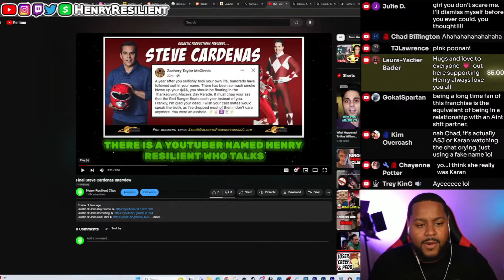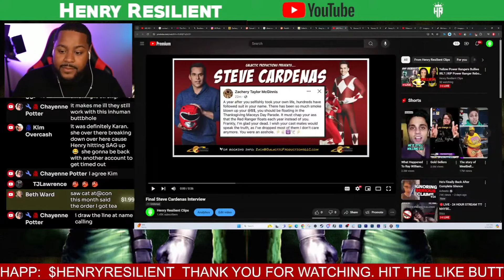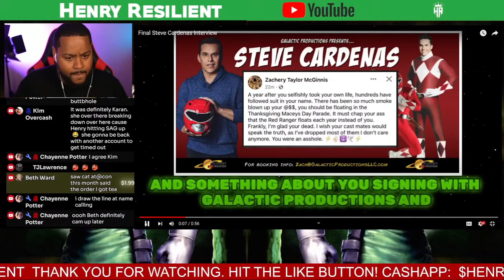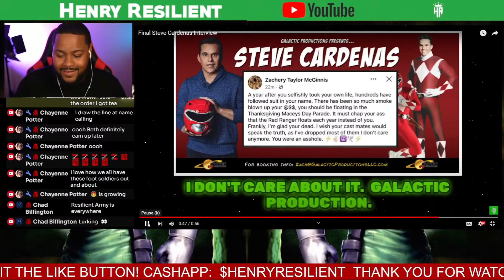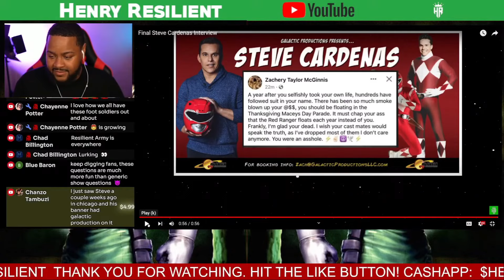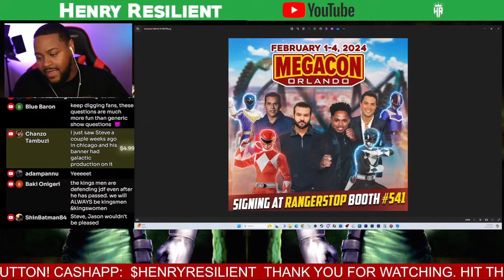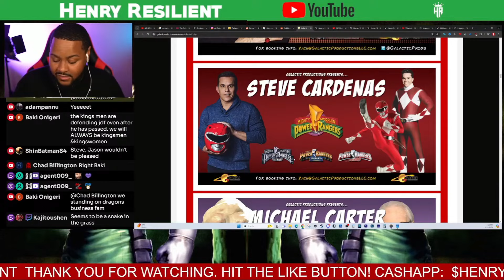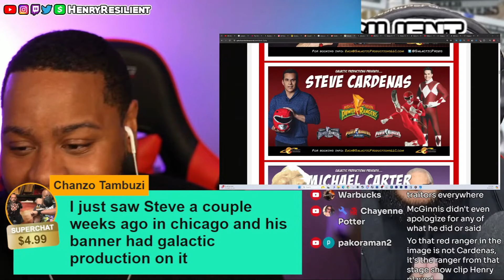Red Ranger Steve Cardenas Works with Jason David Frank Hater